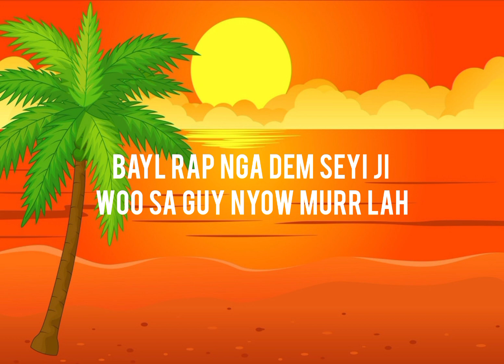Attack_-_Jambaarr_(official_lyrics_vedio)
attack jambarr official lyrics video the goat 🐐 @Attack